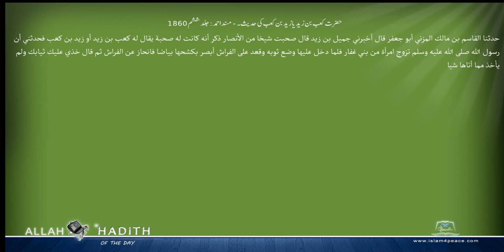حضرت کعب بن زید یازید بن کعب کی حدیث۔ مسند احمد Musnad Ahmad Islam4Peace com